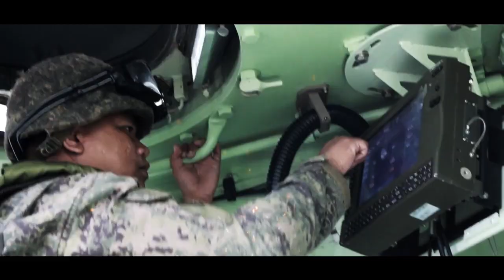RELIABLE, CAPABLE, and DECISIVE ARMOR FORCE